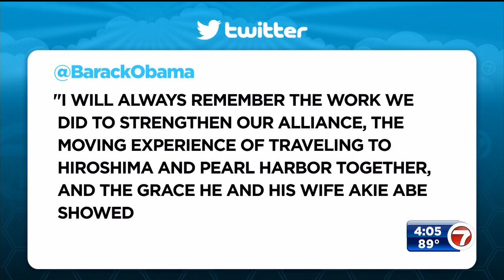Gunman kills Japan’s ex-leader Shinzo Abe during a speech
Former Prime Minister Shinzo Abe was assassinated Friday on a street in western Japan by a gunman who opened fire on him from behind as he delivered a campaign speech — an attack that stunned a nation with some of the strictest gun control laws anywhere.